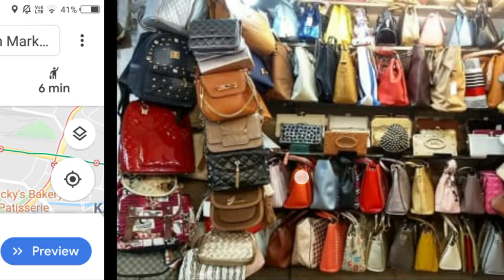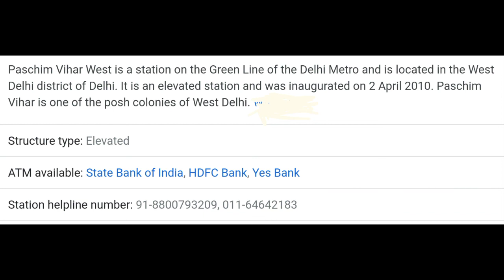Nearest Metro Station to Jwala Heri Market Paschim Vihar l How to reach Jwala Heri Market by Metro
Nearest Metro Station to Jwala Heri Market Paschim Vihar, How to reach Jwala Heri Market by Metro